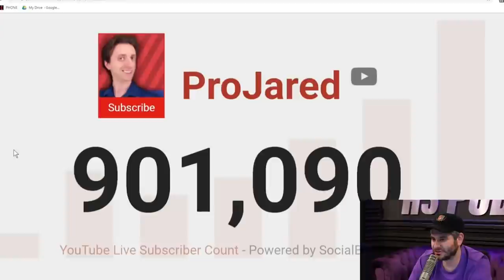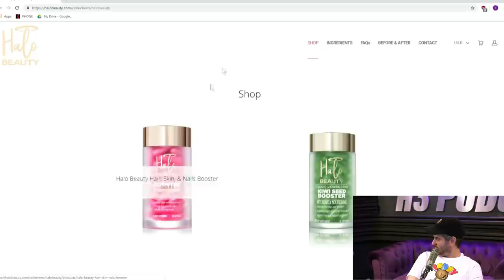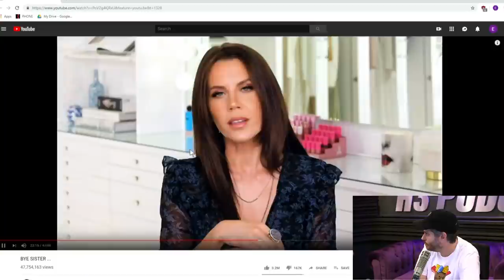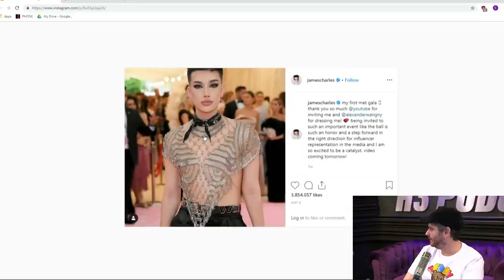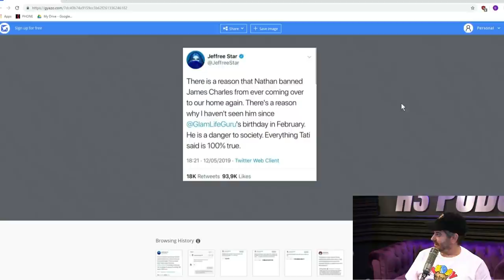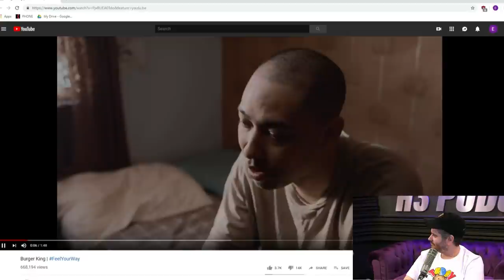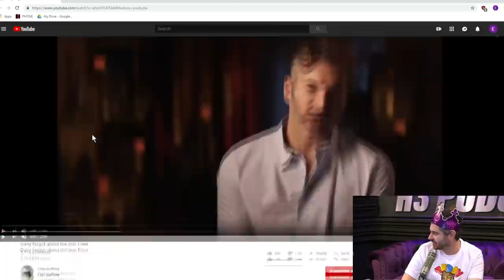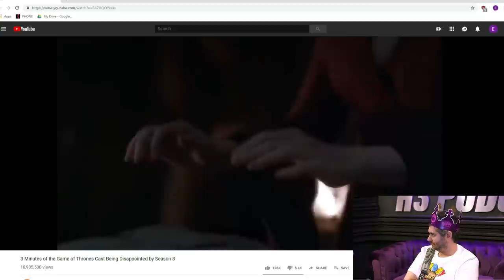James Charles & Tati Westbrook - H3 Podcast #117